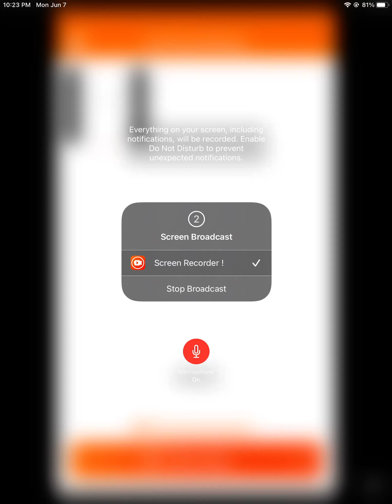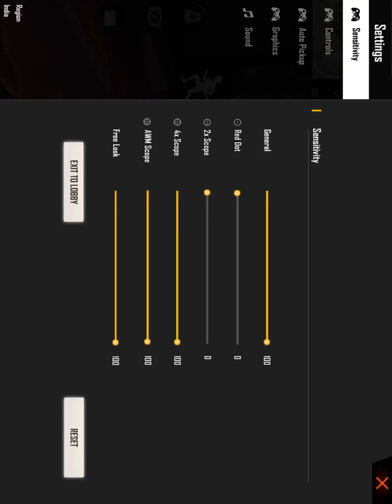TG NITISH VS ABHIJHALLY VS TG MANISH